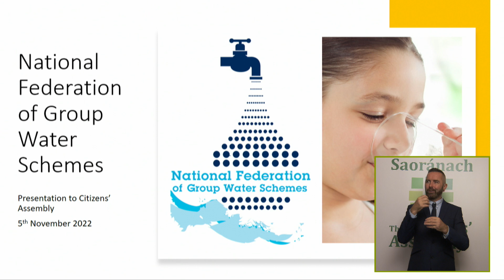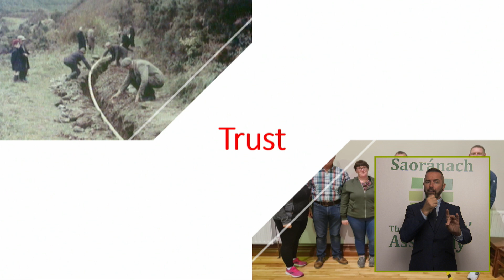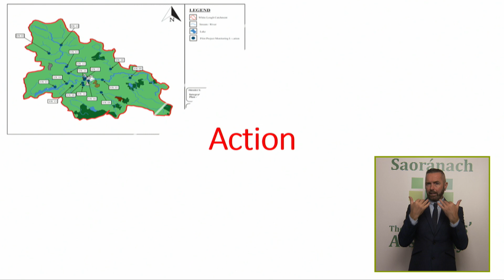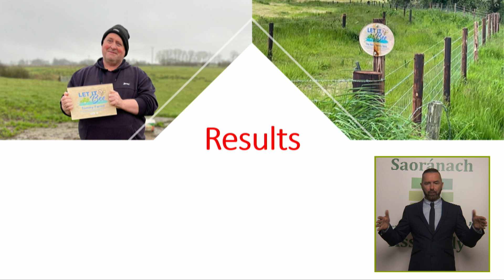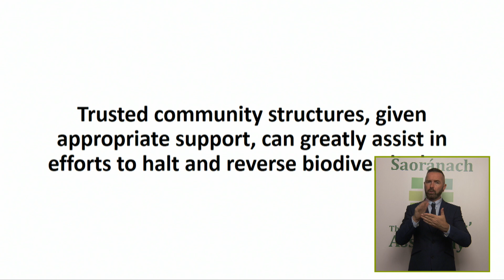CA Barry Deane 051122 Recording 2